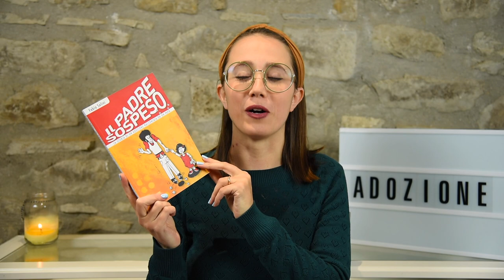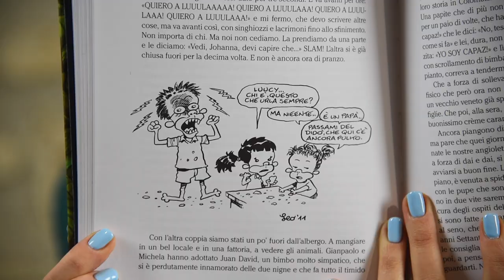Parliamo di... libri sull'ADOZIONE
➟ Libri citati:

- Un bimbo mi aspetta (Arnaldo Funaro)

- Il mare non chiude mai (Amaltea)

- Sarò vostra figlia se non mi fate mangiare le zucchine (Tommy Dibari)

- Il padre sospeso (Fabio Selini)

- Encontro das aguas. Incontro di acque (Mariella Groppi)

- Due figlie e altri animali feroci (Leo Ortolani)